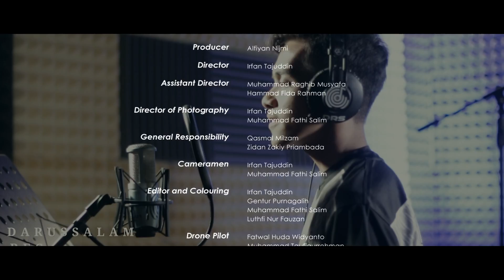OST Gontor Olympiad - Official Music Video - Credible Music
Please wear your earphones/headphones for better audio quality

Pondok Modern Darussalam Gontor (PMDG) menggelar ajang perlombaan bertajuk Gontor Olympiad (GO). Ajang olimpiade ini berisi macam-macam perlombaan dari sejumlah aspek mulai dari aspek keolahragaan, keilmuan, kepanduan, kebahasaan hingga kesenian.

Acara GO terinspirasi dari pagelaran pesta olahraga terbesar di dunia yaitu Olimpiade, yang mempertemukan banyak atlet dari banyak cabang olahraga sedunia. Lagu original soundtrack ini mengajak kita akan pentingnya kesehatan dan ini selaras dengan moto Mens sana in corpore sano (di dalam badan yang sehat terdapat jiwa yang sehat).

Lirik
Ost. Gontor Olympiad

Tetes keringat turun.. basahi sluruh tubuh..
Tegaplah berdiri untuk gapai semua mimpimu

Bersama berkarya
Tuk membangun bangsa
Jelajahi ke ujujng dunia
Tembus kegelapan

Yakinlah..tetaplah.. terus berusaha..
Hadapai..semua..rintangan yang ada
Percayalah ... kau pasti bisa..
Tuk jadi sang juara..

Ooo..
Raju satukan asa (Ooo..)
Buktikan segalanya (Ooo..)
Kepada dunia (Ooo..)

(Music)

Yakinlah..tetaplah.. terus berusaha..

Tuk jadi sang juara.. (Ooo..)
Buktikan segalanya (Ooo..)
Kepada dunia (Ooo..)

Jadi sang juara (Ooo..)
Rajutkan satukan asa (Ooo..)
Buktikan segalanya (Ooo..)
Pada dunia (Ooo..)